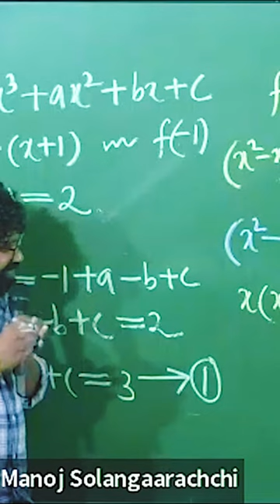advancelevel combinedmaths onlineclasses #2025 #2024 #2023